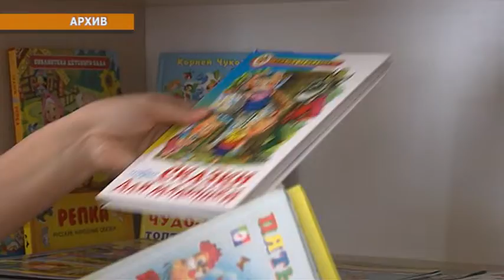Увеличить охват сельских детей допобразованием поручил Премьер-министр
Увеличить охват детей в сельской местности дополнительным образованием поручил Алихан Смаилов, сообщает пресс-служба главы правительства. Как сообщил министр просвещения Асхат Аймагамбетов, начата работа по внедрению новой модели дошкольного образования, в рамках которой обучение будет проходить через игру, двигательную активность и творчество. //Для этого внесены изменения в госстандарт, типовые учебные планы и программы. Кроме того, более 175 тысяч детей с особыми образовательными потребностями охвачены специальной психолого-педагогической поддержкой и ранней коррекцией. Для поступления в колледжи ввели ряд новшеств, направленных на подготовку специалистов, соответствующих потребностям экономики. Премьер-министр отметил, что главная задача Нацпроекта - обеспечить повсеместный доступ граждан к качественному образованию на всех уровнях - дошкольном, школьном, техническом и профессиональном, а также высшем.